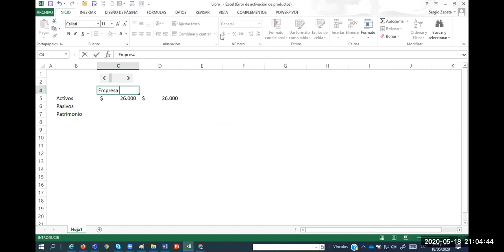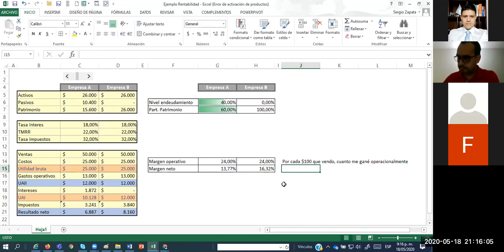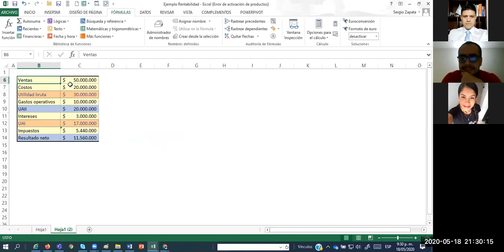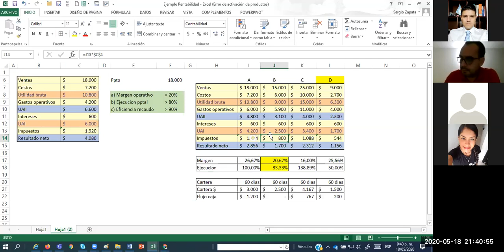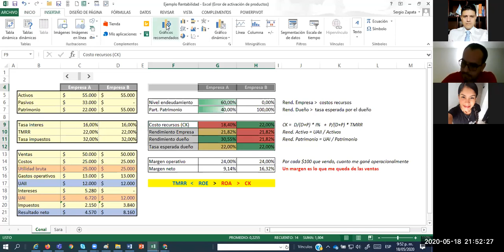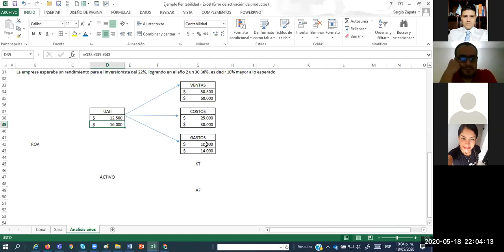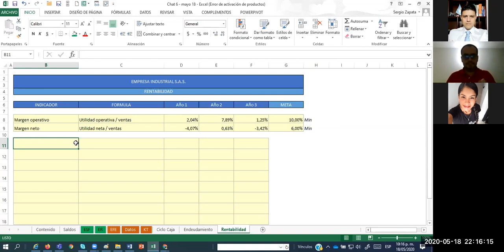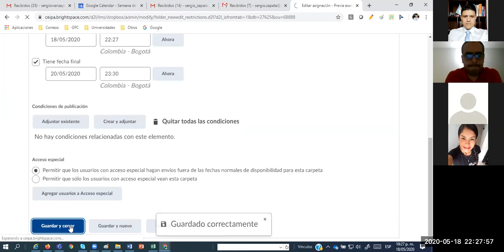Chat 6 mayo 18 conal